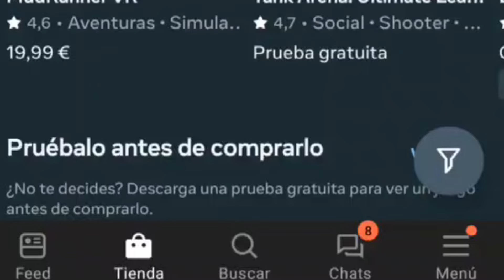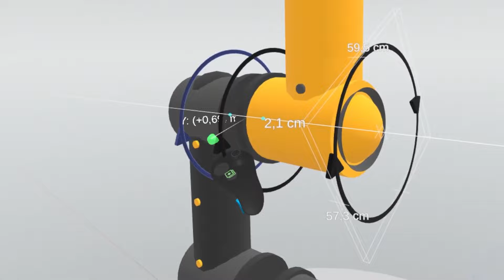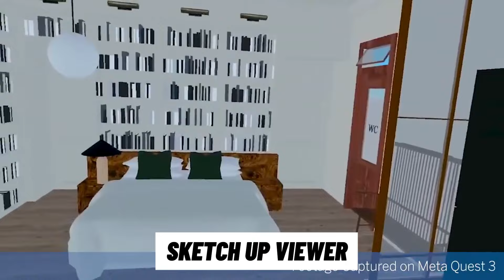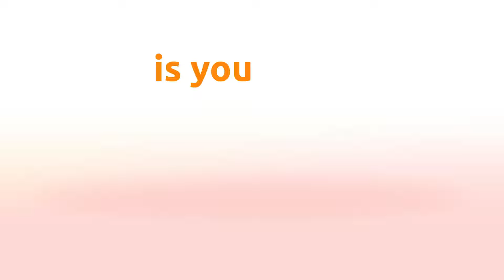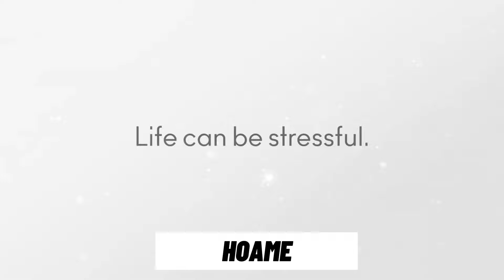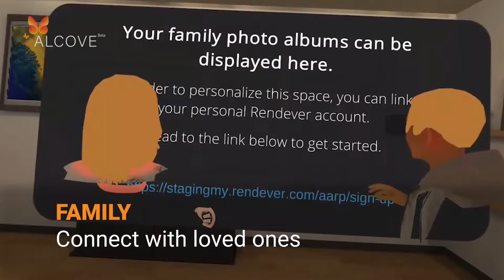50 JUEGOS & EXPERIENCIAS GRATIS de META QUEST 🔥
El vídeo de hoy es de 50 juegos gratis para meta quest. Compatibles en principio con Meta Quest 2, Meta Quest 3. En principio TODOS son gratis. ¿Recomiendas alguno?

Aquí tenéis los siguientes lanzamientos importantes en META si vais a reservarlos.

Meta Quest 3 128 GB
Meta Quest 3 512 GB
PICO 4
Oculus Quest 2 128 GB
Oculus Quest 2 256 GB

🧢STRAPS SIN BATERIA🧢

⚡STRAPS CON BATERIA⚡

🔋BATERIAS EXTERNAS🔋

VEGER 20.000 mAh
VRURC 20.000 mAh
CUELLO AMVR

😎FACIALES😎

🧽KIT LIMPIEZA🧽

👀LENTES GRADUADAS👀

🔌CABLES CONEXIÓN PC🔌

Syntech (más vendido)

🎮🎮🎮🎮🎮🎮     SET UP    🎮🎮🎮🎮🎮🎮🎮

                               😎 EQUIPO PC 😎